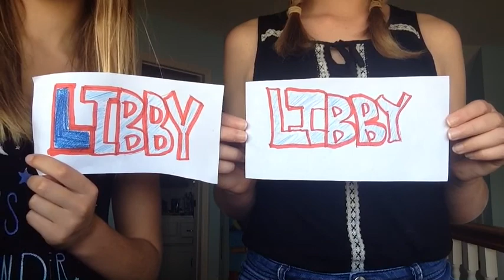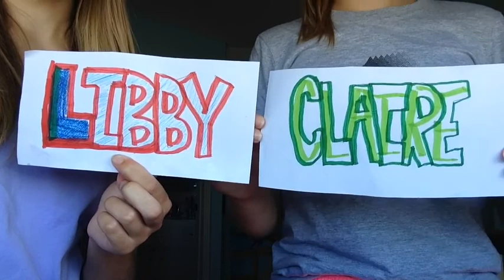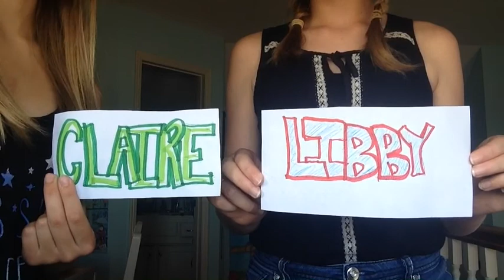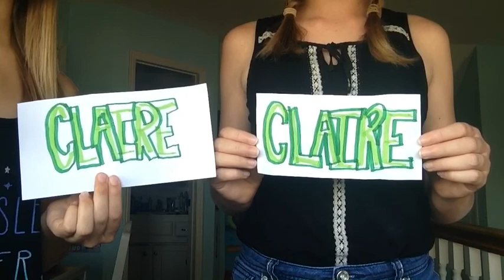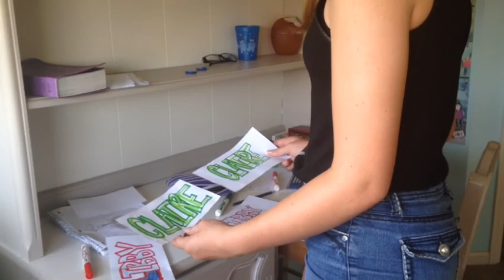4 Questions | Itz Libby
In this video we ask eachother questions & act it out.
~SO SORRY FOR THE BAD QUALITY AT THE BEGINNING!~